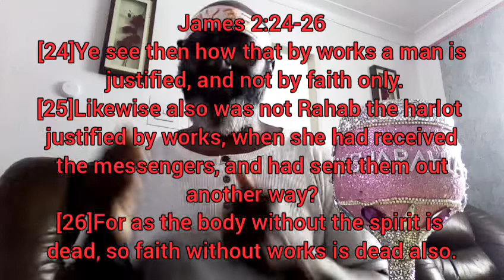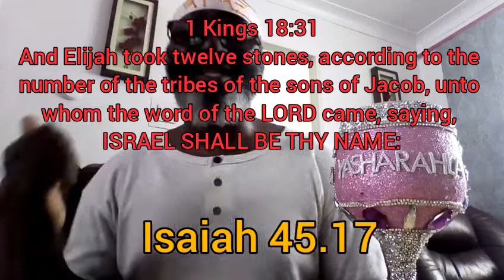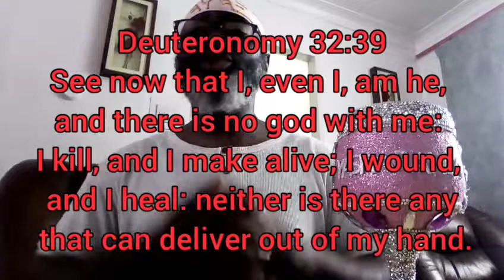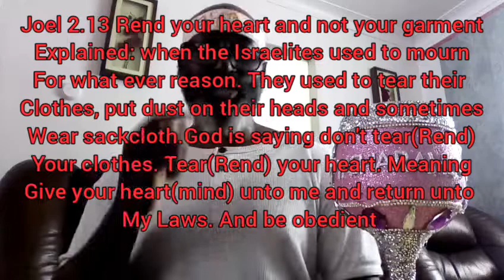Revelation chapter 10 verse 9 breakdown:The Sweet and Sour